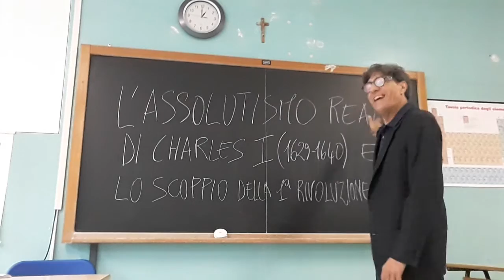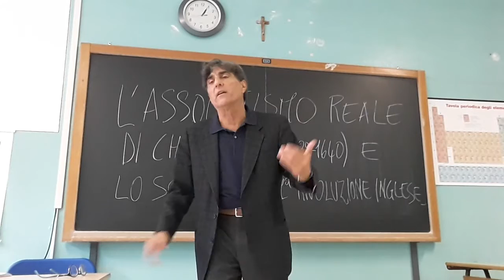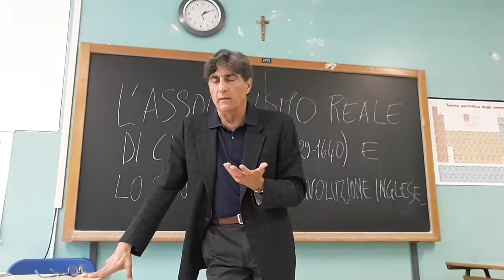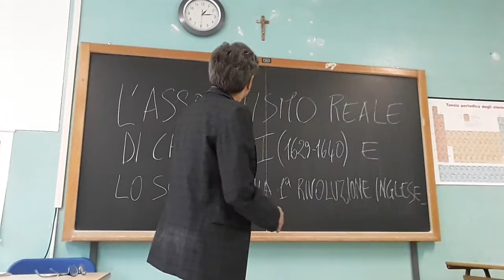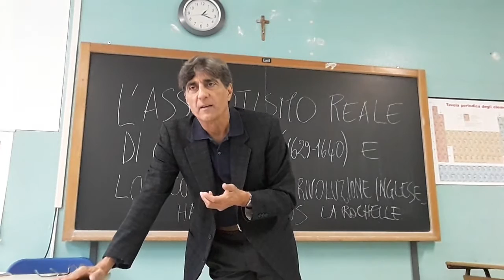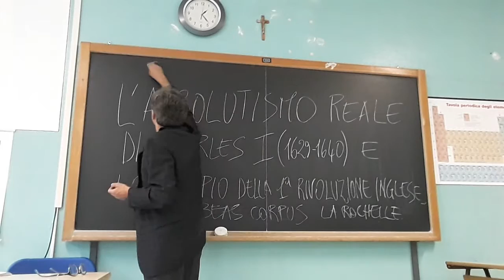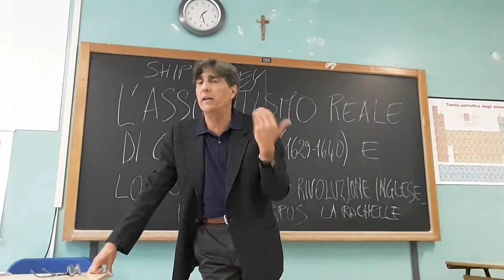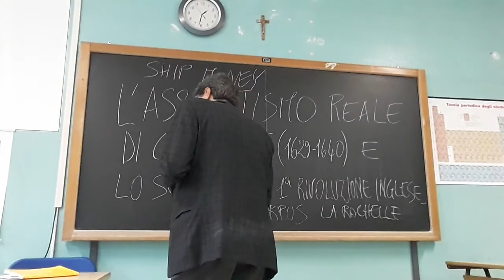CARLO I E LO SCOPPIO DELLA I RIVOLUZIONE INGLESE